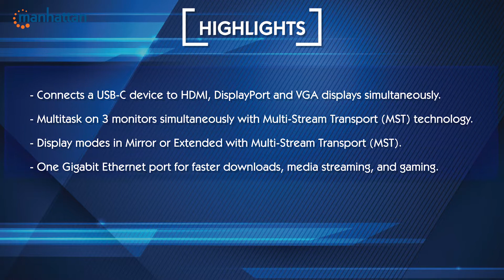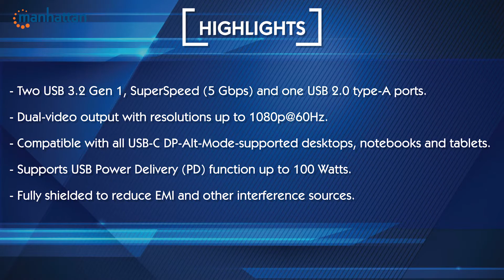USB-C 11-in-1 Triple-Monitor Docking Station with MST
Increase your productivity with your desktop, notebook or tablet using our highly versatile docking station (Model# 153478). It's an awesome companion to many computers and mobile devices, including Apple® MacBook®, Chromebook™, Pixel™ and more.

The included Multi-Stream Transport (MST) technology helps you to multitask on three monitors at the same time since it includes an HDMI, a DisplayPort and a VGA port.

Plus, you can connect any Android 9 and later smartphone that supports video output over USB-C.